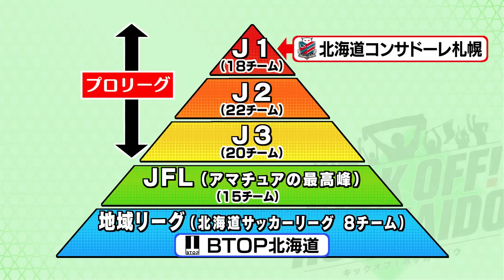『タイの至宝』スパチョーク リーグ戦初ゴールを解説 KICK OFF! HOKKAIDO 2023年5月20日（土）放送回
北海道のサッカーを盛り上げる番組『KICK OFF！ HOKKAIDO』。
Jリーグ・北海道コンサドーレ札幌や北海道のサッカー情報をお届けしながら、サッカーに携わる北海道の皆様にも参加いただき、一緒に作り上げていく、北海道密着型サッカー番組です。

【放送内容】
■第１４節京都サンガ戦のハイライト
金子＆浅野のゴールでリーグ戦３連勝
■『バズReview』
第１３節湘南ベルマーレ戦、浅野雄也選手とスパチョーク選手が解説。
■Jリーグ３０周年イベント
サポーター投票で決定したMVPとベストイレブンを発表。
コンサドーレからは小野伸二選手がベストイレブンに選出。
■北海道サッカーリーグ開幕
JFL昇格を目指すBTOP北海道の初戦に密着。
仕事をしながら夢を追いかける選手たちを取材。